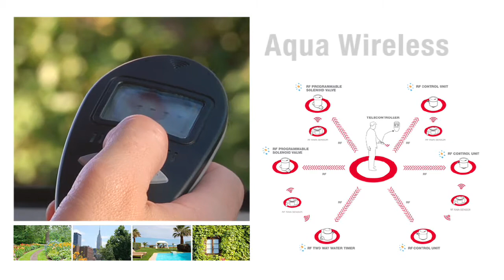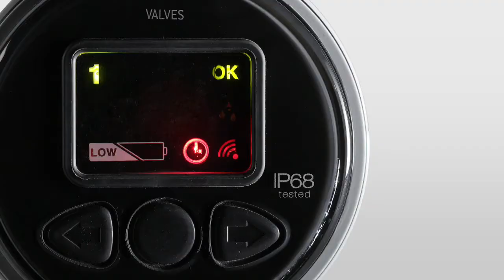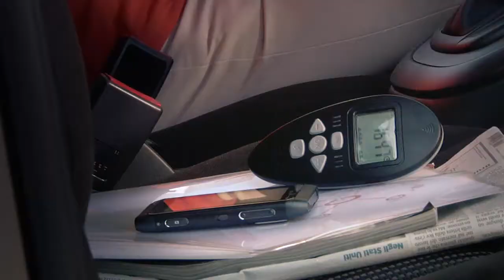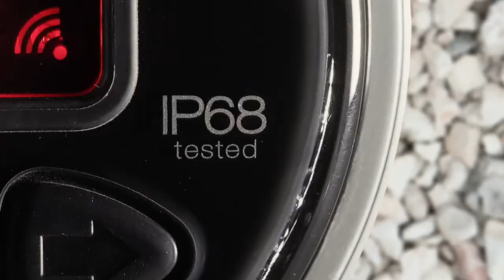Aqua Wireless: professional radio controlled irrigation.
Aqua Wireless is the latest product of Clabermeteo expertise in the field of professional irrigation applications: a universal radio frequency system utilizing a simple Remote Control that allows all operators to manage watering programs and parameters directly. Be it urban green spaces, residential, tourist and business complexes, very small and relatively large areas, Aqua Wireless is the perfect solution for efficient management of watering needs, guaranteeing immediate and effective response, and an optimized budget.